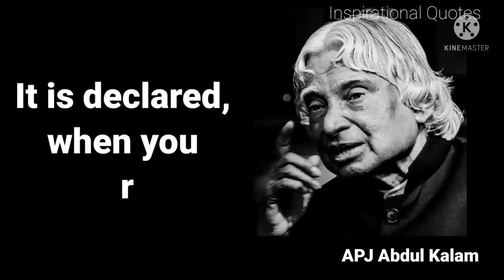Life is a Boxing Ring | APJ Abdul Kalam | Inspirational Quotes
This video is about Abdul Kalam Quotes - Life is a Boxing Ring